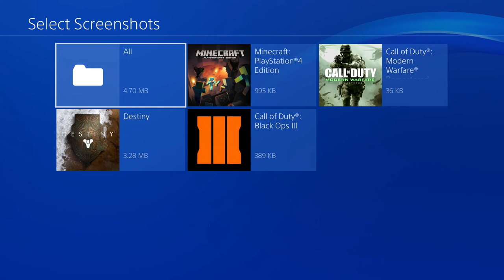ELYTRA GLITCHING!!! (Hide and Seek #97) Pixels